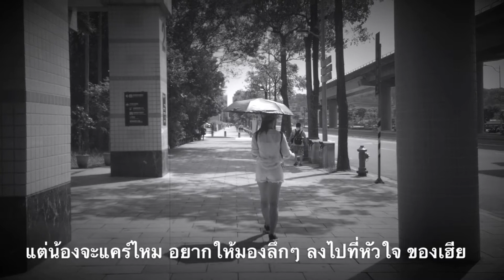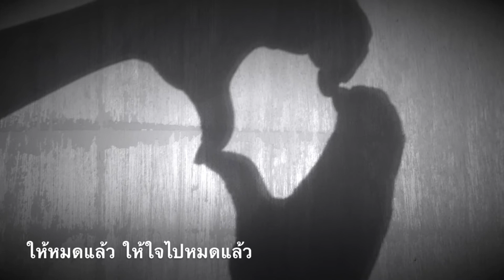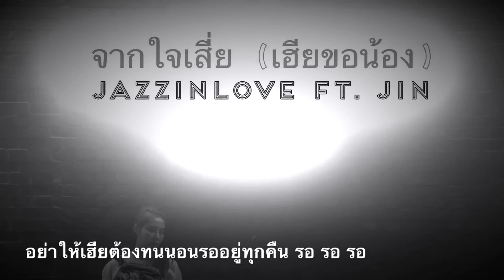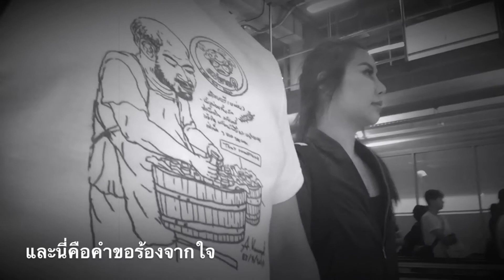Tony Monotone ft. Jin - จากใจเสี่ย เฮียขอน้อง | Jak Jai Sia Hia Khor Nong [Official MV]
Director: TONYZUKI
Lyrics: Tony Monotone & Boston Team
Music Composition & Arrangement: JazzInLove
Vocalist: Tony Monotone / Jin
Recording Engineer: JiLUS
Mixed and Mastered @JiLUS Ztudio: JiLUS

Verse 1:
ขอร้อง ขอน้องร้องดังๆ บอกคำที่เฮียชอบฟัง บอกสักครั้งให้เฮียได้ชื่นใจ
ว่าหนูไม่ไปไหน อยากจะไปให้โทรหาเฮีย อยากจะไปที่ไหน เดี๋ยวเฮียจัดให้เลย

Verse 2:
ขอน้อง อย่ามองเฮียที่หน้าตา
แม้เฮียไม่ค่อยหล่อ อาจลงพุงเล็กๆ (ให้)น้องได้แปลกใจ
แต่น้องจะแคร์มั้ย อยากให้มองลึกๆ ลงไปที่หัวใจ (ของเฮีย)

Hook 1:
(ก็)ให้ไปหมดแล้ว รถยนต์หรือกระเป๋า (หมดแล้ว)
คอนโดที่เธอชอบ (คอนโดที่เธอชอบมีสุข) อยากให้เธอนั้นมีความสุข
แค่เธอบอกว่ารัก (บอกว่ารัก) อีกคันเฮียก็ยอม(ต้องยอม)
แค่อยากขอให้เฮียกอดหนูได้ทุกคืน  (แค่หนูยอม)/(เท่านั้นพอ)

Hook 2:
ให้…หมด…แล้ว    ให้ใจไปหมดแล้ว
ไม่เหลืออะไรอีก แค่อยากขอให้เธอนั้นมีสุข
(มา)อยู่กับเฮียนะ มากอดให้ชื่นใจ
อย่าให้เฮียต้องทนนอนรอ อยู่ทุกคืน..รอ รอ รอ…อยู่ทุกคืน. คนเดียว

นี่คือคำขอร้อง จากใจ(ของเฮีย) x 2 นี่คือคำขอร้องจากใจ x 2

Hook 1(เท่านั้นพอ) / Hook 2

Bridge:
ไม่อยากเป็นตัวสำรอง ไม่ให้น้องเป็นของใคร
มาอยู่กับเฮีย (อยู่กับเฮีย. อยู่กับเฮีย) แล้วจะรู้. (แล้วเธอจะรู้ x2)

Hook 1 (ดนตรีที่เธอชอบฟัง) (แค่หนูยอม) / Hook 2 / Hook 2

Ending: Sax instrumental music + motive

นี่คือคำขอร้องจากใจ (ของเฮีย) x 2 คำขอร้องจากใจ